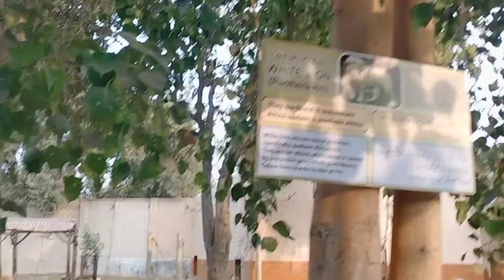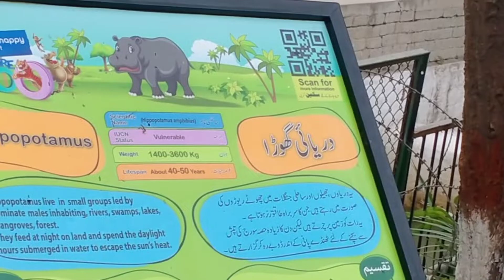Lahore biggest Zoo🙈visit to zoo😍Kami k Vlogs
A visit to lahore biggest zoo😍😍😍

visit to zoo

zoo open

national zoo hours

zoo hours today

zoo hours for today

zoo hours dc

zoo dc hours

is the zoo open today

dc zoo hours

free zoos near me

what time does zoo open